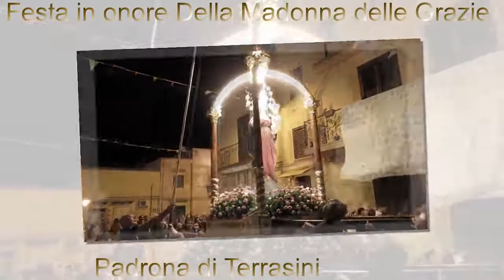Maria SS. delle Grazie - Terrasini❤️‍🩹Patrona di Terrasini .(Processione)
𝔼𝕤𝕦𝕝𝕥𝕠 𝕖 𝕘𝕚𝕠𝕚𝕤𝕔𝕠 𝕟𝕖𝕝 𝕊𝕚𝕘𝕟𝕠𝕣𝕖, 𝕝❜𝕒𝕟𝕚𝕞𝕒 𝕞𝕚𝕒 𝕤𝕚 𝕒𝕝𝕝𝕚𝕖𝕥𝕒 𝕟𝕖𝕝 𝕞𝕚𝕠 𝔻𝕚𝕠, 𝕡𝕖𝕣𝕔𝕙𝕖́ 𝕞𝕚 𝕙𝕒 𝕣𝕚𝕧𝕖𝕤𝕥𝕚𝕥𝕠 𝕕𝕖𝕝𝕝𝕖 𝕧𝕖𝕤𝕥𝕚 𝕕𝕚 𝕕𝕚, 𝕞𝕚 𝕙𝕒 𝕒𝕧𝕧𝕠𝕝𝕥𝕠 𝕔𝕠𝕟 𝕚𝕝 𝕞𝕒𝕟𝕥𝕠 𝕕𝕖𝕝𝕝𝕒 𝕘𝕚𝕦𝕤𝕥𝕚𝕫𝕚𝕒, 𝕔𝕠𝕞𝕖 𝕦𝕟𝕒 𝕤𝕡𝕠𝕤𝕒 𝕒𝕕𝕠𝕣𝕟𝕒𝕥𝕒 𝕕𝕚 𝕘𝕚𝕠𝕚𝕖𝕝𝕝𝕚. (𝕀𝕤 𝟞𝟙,𝟙𝟘)#